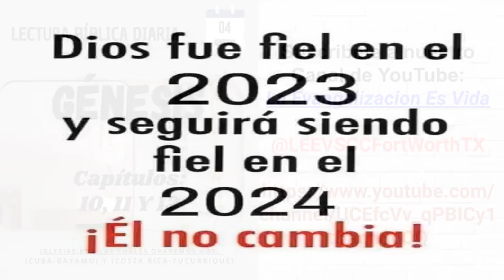Devocional del Jueves: Piensa en la eternidad